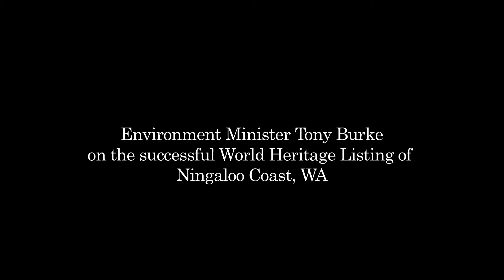Successful World Heritage Listing of Ningaloo Coast, WA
This video includes contributions by the former Minister for Sustainability, Environment, Water, Population and Communities, Tony Burke.

On 24 June 2011, the World Heritage Committee decided to inscribe the Ningaloo Coast on the World Heritage List, acknowledging it as one of the outstanding natural places in the world.

The Ningaloo Coast World Heritage nomination was submitted to the World Heritage Committee by the Australian Government in January 2010, with the support of the Western Australian Government. During 2010 and early 2011, the nomination was assessed by the International Union for the Conservation of Nature (IUCN) and the World Heritage Committee.
What is the Ningaloo Coast World Heritage Area boundary?

The boundary of the Ningaloo Coast World Heritage area includes: Ningaloo Marine Park (Commonwealth and State waters) Cape Range National Park Jurabi and Bundegi coastal parks Muiron Islands and Muiron Islands Marine Management Area Learmonth Air Weapons Range
What is World Heritage?

World Heritage listing is the highest global recognition of the importance of a site. World Heritage listing does not change the way lands and waters are managed or change existing land uses and activities. World Heritage listing does not change day to day life in Exmouth, Coral Bay and Carnarvon. People can continue to enjoy fishing, camping, snorkeling, diving, hiking or exercising their dog in the World Heritage area. Visitors and locals can continue to enjoy the range of activities available on Ningaloo Coast.
Why was the Ningaloo Coast included on the World Heritage List?

The Ningaloo Coast was inscribed on the World Heritage List for its natural beauty and biological diversity. In particular, the Ningaloo Coast was included on the World Heritage list in recognition of its:

    aesthetically striking coastal and terrestrial environment of the Ningaloo Reef adjacent to the Cape Range;
    the lush and colourful underwater scenery and its contrast with the arid and rugged land;
    annual aggregation of whale sharks, one of the largest in the world;
    important aggregations of other fish species and marine mammals;
    high marine diversity, including an unusual diversity of marine turtle species;
    rare and diverse subterranean creatures; and
    diversity of reptiles and vascular plants in the drylands.